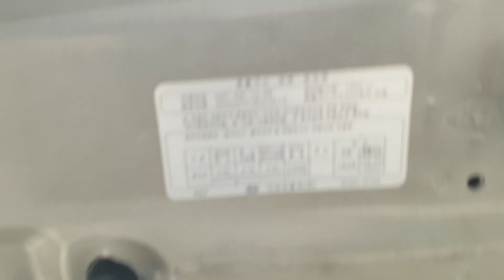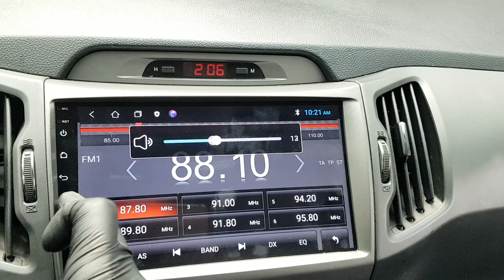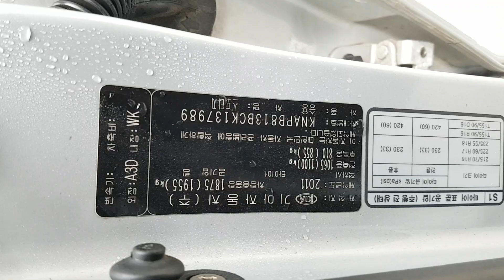KIA SPORTAGE 2012 EN VENTA! CK137989 | Vehículos Coreanos Sena Trading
KIA SPORTAGE 2012 EN VENTA! CK137989